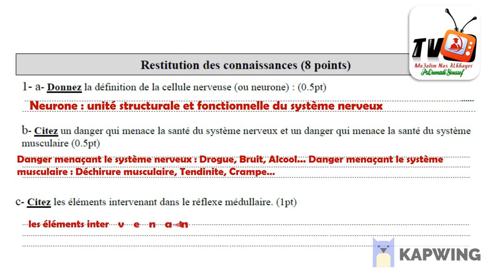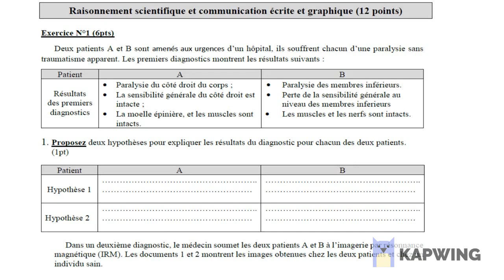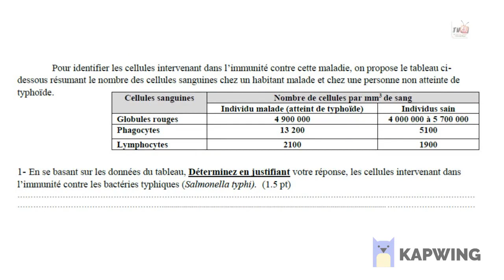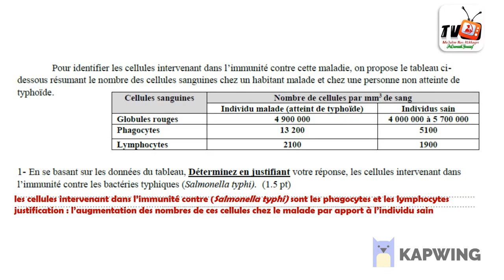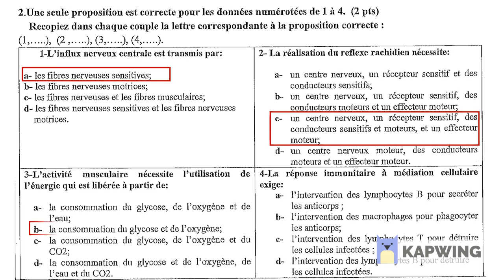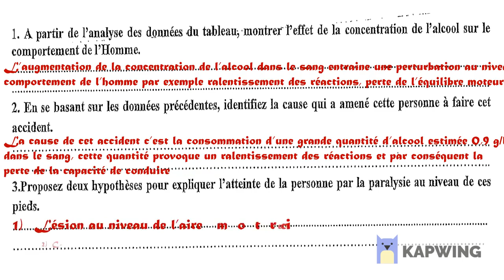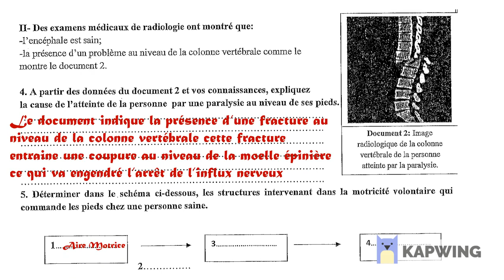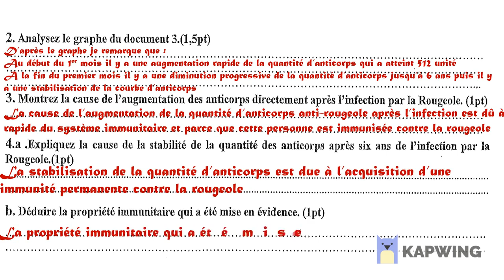2 امتحانات جهوية مسلك الفرنسي مادة علوم الحياة و الارض مع التصحيح